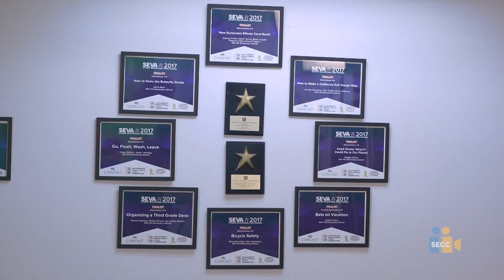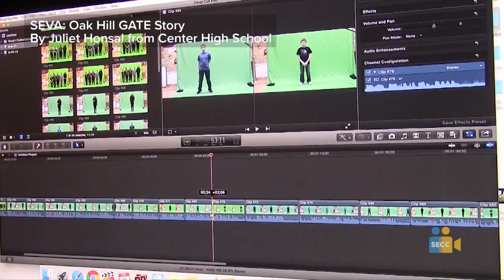SEVA Studio Profile: Oak Hill Elementary School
The SEVA Studio at Oak Hill Elementary School is a dual purpose studio. Its main use is for the recording of Otter Outlook, Oak Hill's news program, but it is also used for the creation of SEVA videos. Media students at Oak Hill have the opportunity to participate in one of the programs, or both! To keep a program like this going you need a dynamic group of teachers and Oak Hill happens to have some of the best. Susan Erickson, Katie Edwards, Patrick Muldoon and Marci Phillips work closely together to help these media students create award winning videos and newscasts. Each teacher has their own important and unique role that compliments the others and allows them to work together as one. The collaboration and teamwork that happens at this school is unlike any other. But it doesn't stop there! These teachers have also created relationships with the local high school teacher which encourages their students to set their eyes on the long term and gives them the opportunity to pursue media after they graduate from elementary school.